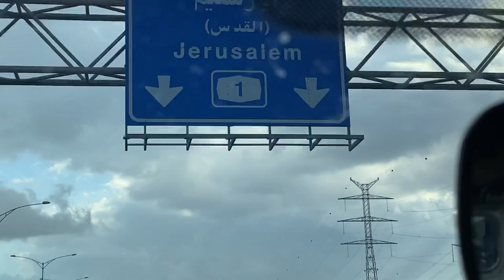❄️ Snow in Jerusalem - We took the kids to see | The Levites family